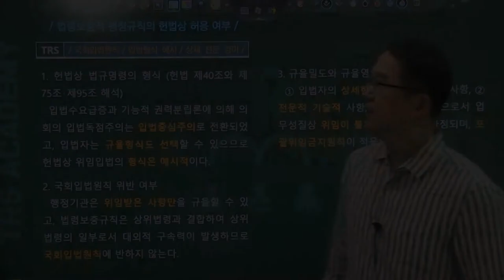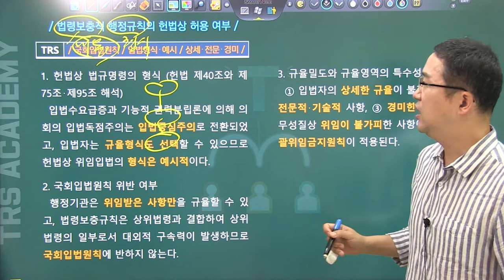#32 법령보충적 행정규칙의 헌법상 허용 여부